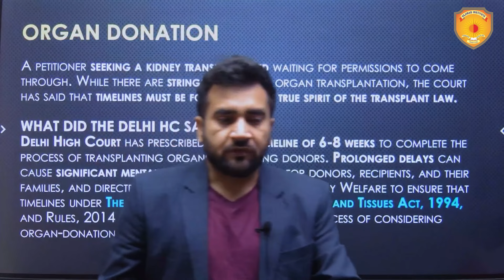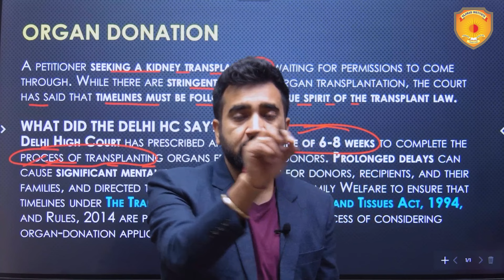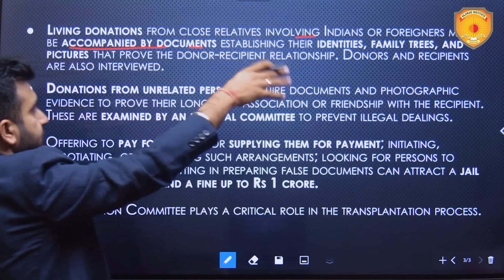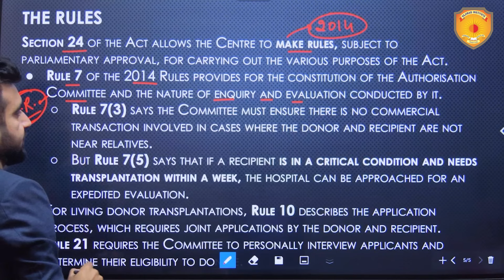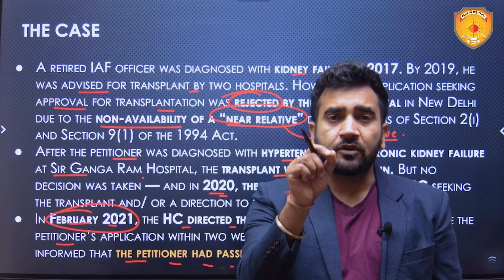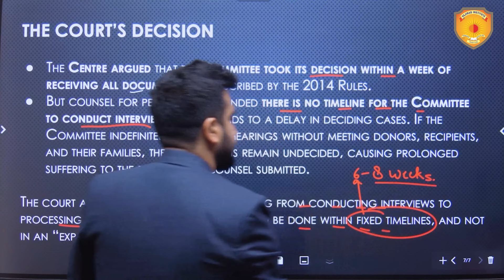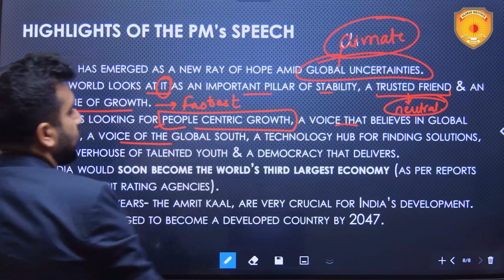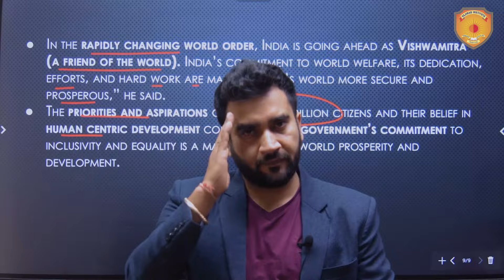Today News Analysis | The Hindu Newspaper | 11 Jan 2024 | Vajirao and Reddy Institute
Important News Analysis (11 January 2024) from The Hindu Newspaper | Daily Current Affairs for UPSC/CSE/IAS Aspirants

Here we will provide a detailed and comprehensive analysis of the most important news and events from The Hindu and Indian Express newspapers. This will help you enhance your knowledge, skills and confidence in dealing with current affairs, make you a better analyst of the world and help to prepare for UPSC, CSE Preparation, and General Studies for all competitive examinations. The aspirants are advised to watch the entire video lecture for a better understanding of all the topics till the end.

Vajirao & Reddy Institute is the best institute to prepare for the UPSC - IAS exam in Delhi. We helped thousands of aspirants to Crack the UPSC exam. As the oldest civil services coaching institute in Delhi, it boasts a team of highly experienced faculty members dedicated to preparing students for UPSC exams. Year after year, this institute consistently achieves outstanding results, making it a trusted choice for UPSC aspirants.

Ready to transform your UPSC journey? Join the elite league at Vajirao and Reddy Institute – your passport to success! 🏆 Our winning formula: Expert guidance, innovative strategies, and an unwavering commitment to YOUR triumph.